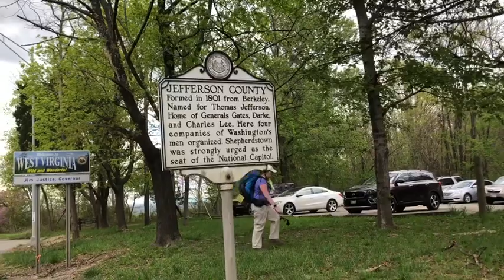Appalachian Trail | Virginia | Blackburn Trail Center to Keys Gap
4/21/19

In this episode — Blackburn Trail Center to Keys Gap; Appalachian Trail mile 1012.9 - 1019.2; collaboration with Sweeps/ Section Hiking The AT 12/52